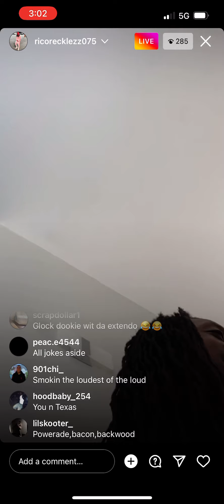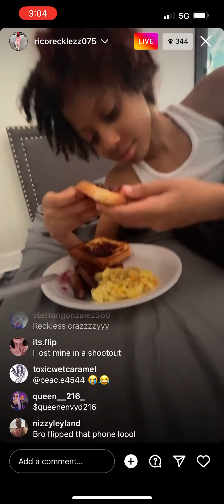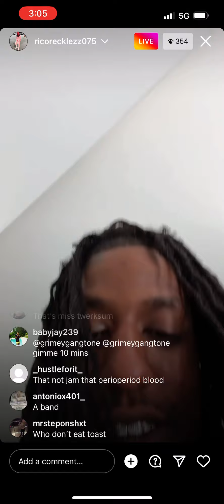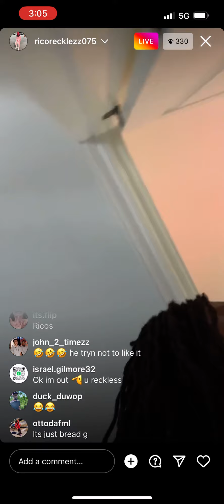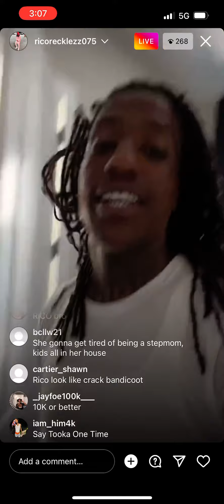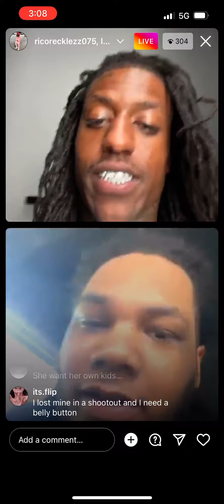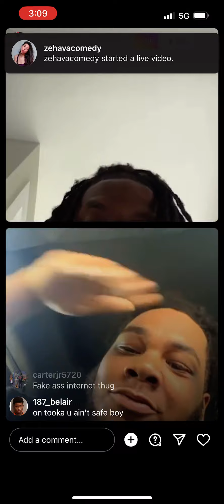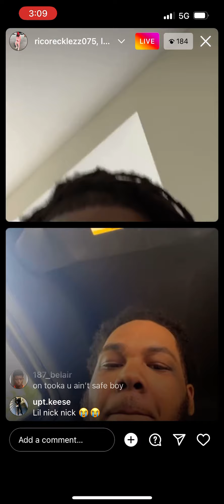Ricorecklezz girlfreind mizztwerksum cooks him breakfast on ig live#ricorecklezz